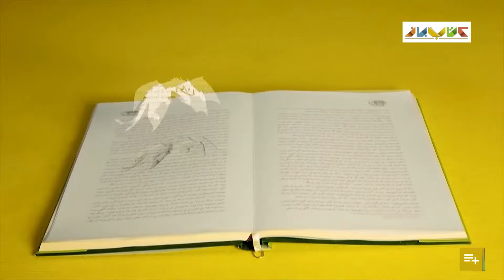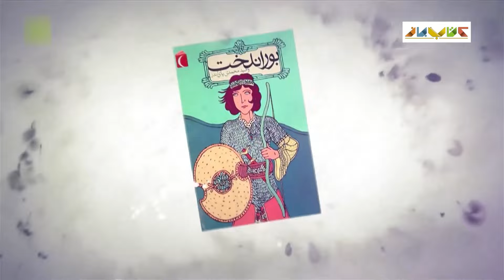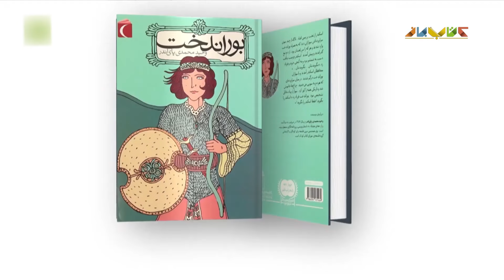یکی از تاثیرگذار ترین کتاب هایی که تا بحال نوشته شده در گفت و گوی ایوب آقاخانی و محبت الله همتی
برنامه «دیدی نو» به مناسبت سی و پنجمین نمایشگاه بین المللی کتاب تهران به تهیه کنندگی مهران میر صالحی، کارگردانی کیان کحال زاده و با اجرای ایوب آقا خانی است.
سری جدید این برنامه با رویکردی متفاوت نسبت به فصل قبل آن در باب معرفی لیگ کتاب در سطوح کشور تهیه و تدوین شده است.